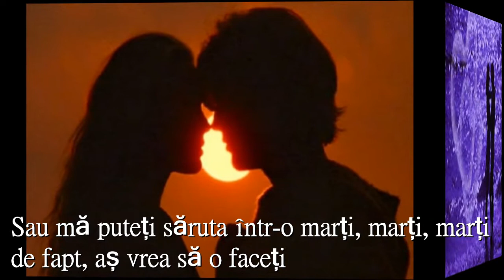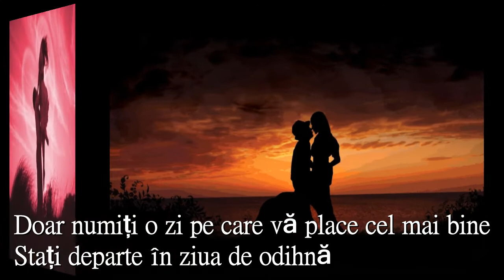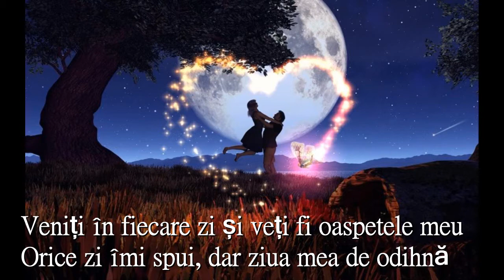Never On A Sunday Subtitrata in Limba Romana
Muzica : Connie Francis

(Oso keeyiampsaxo then vrisko allo lay manee)
(trellee na me he kanee oso to piraos)

Oh, you can kiss me on a Monday a Monday a Monday
is very very good
Or you can kiss me on a Tuesday a Tuesday a Tuesday
in fact I wish you would
Or you can kiss me on a Wednesday a Thursday a Friday
a Saturday is best
But never never on a Sunday a Sunday a Sunday
’cause that's my day of rest

Come any day and you’ll be my guest
Any day you say but my day of rest
Just name a day that you like the best
Only stay away on my day of rest

--- Instrumental ---